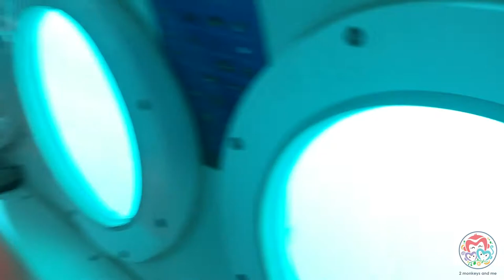Submarine Adventure in Bali, Indonesia - with 2monkeysandme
Things to do when visiting Bali

Follow 2monkeysandme for awesome Travel, Science & STEM Activity videos to teach kids about new things every day.

About 2monkeysandme:
Come join in the exciting journey of experimenting, exploring, travelling around the world, to DIYs, food recipes, toy reviews, sensory plays, science experiments, mom hacks and  fun facts. We focus on the over-all development of children from a new born to pre-schoolers.

2monkeysandme promotes learning through play!

Submarine : Odyssey Harbor, Bali Indonesia